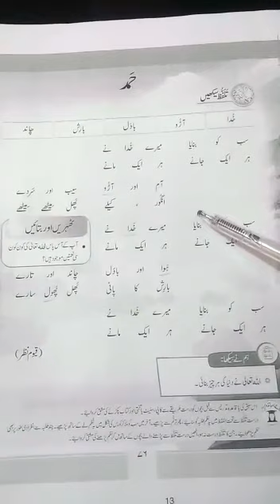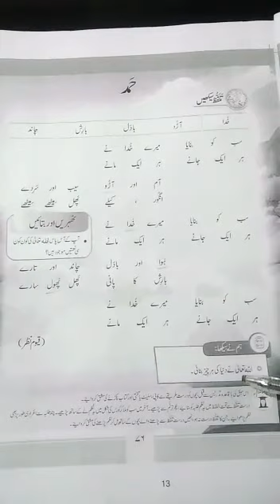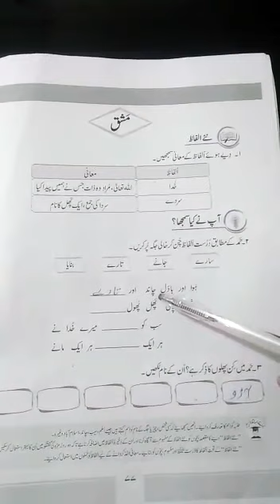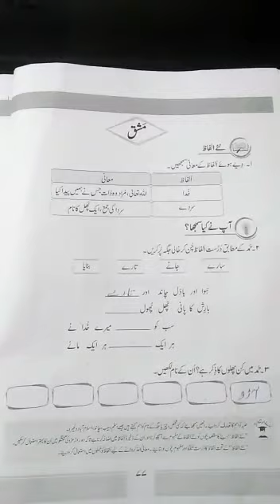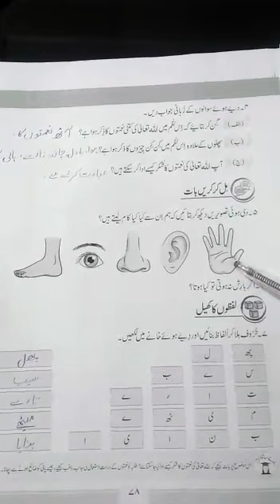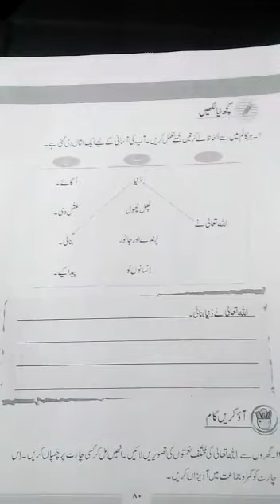1 Urdu 2021- 22 حمد